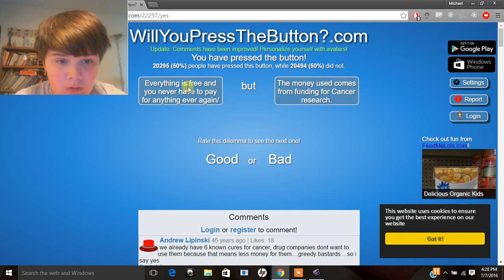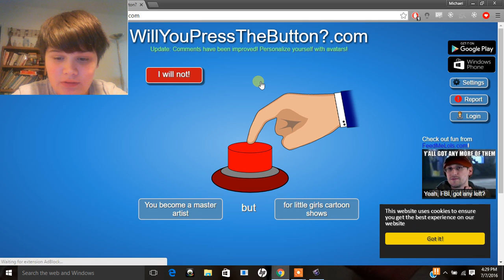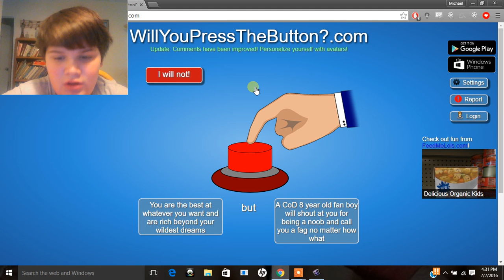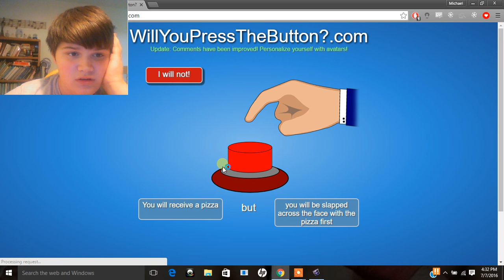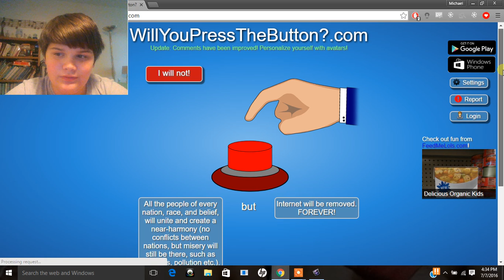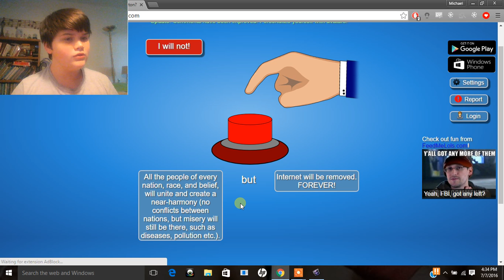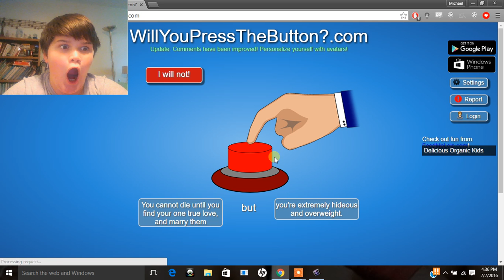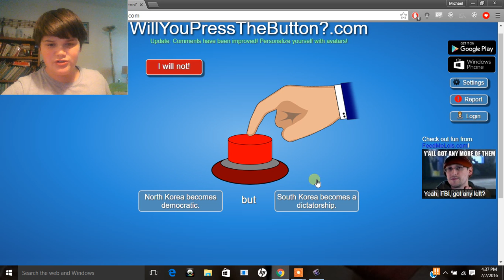Will You Press The Button Part 1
That is the question, will you press the button?!?! BTW to look at links, to look at the shout out rules, and to look at a secret read down below!! Thank you and have a great day!